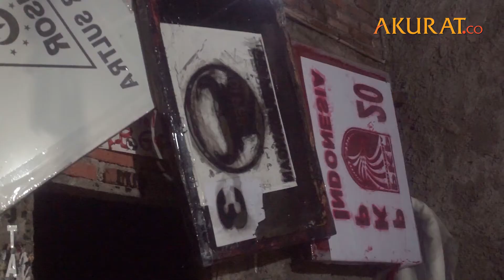Musim Kampanye Membawa Berkah Bagi Konveksi Sablon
NASKAH: Risma Afifah | VIDEO EDITOR: Tri Affandi | OKTOBER 2018